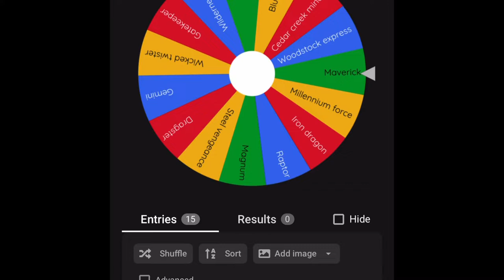Building every roller coaster at Cedar point in Roblox - Maverick - Pt. 3/17